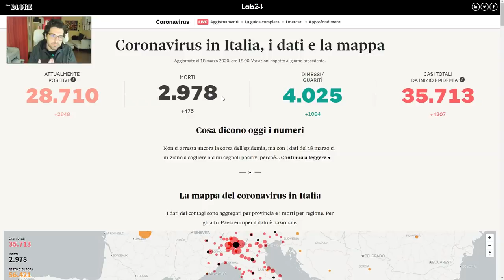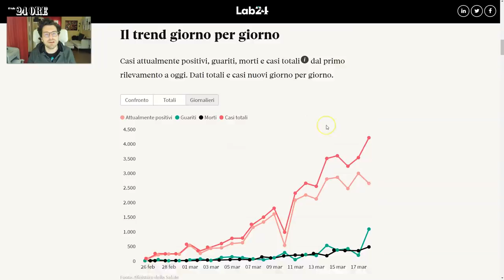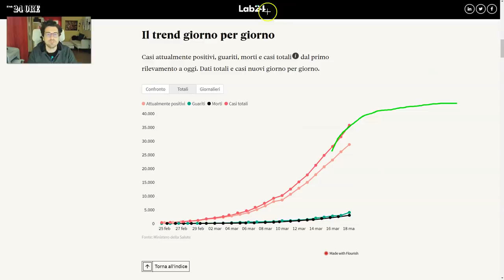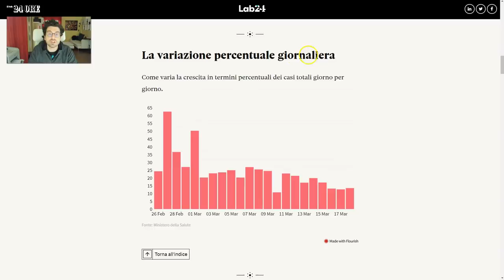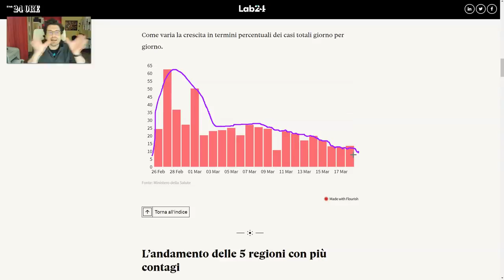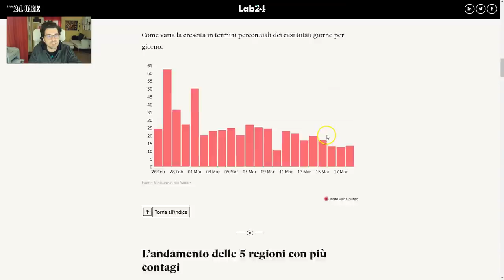LA QUARANTENA STA FUNZIONANDO? Gli effetti della politica italiana IO RESTO A CASA!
Ciao sono Mauro Caimi, la crisi italiana dei contagi continua. In questo video parliamo dei grafici dei contagi in Italia e se la quarantena e la politica italiana dell' io resto a casa sta funzionando.
Guardiamo insieme il grafico più importante di tutti per l'Italia.
Da condividere con più persone possibili.
Buona visione.